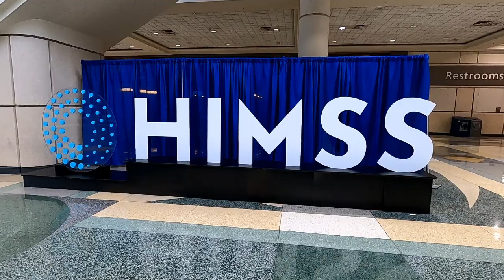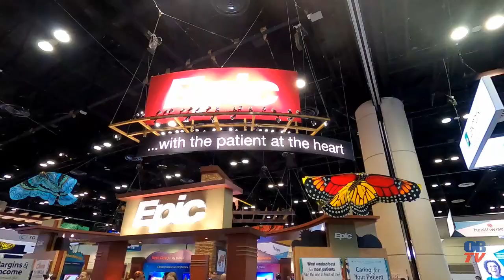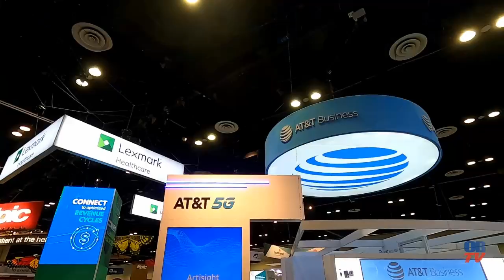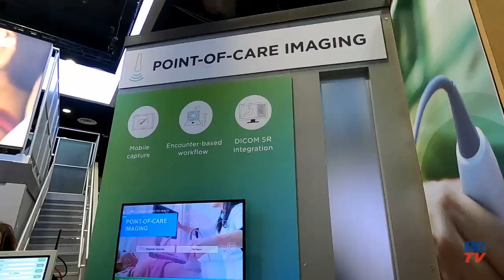Healthcare And Technology Come Together In Orlando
HIMSS, the Healthcare Information and Management Systems Society brought their annual convention to the Orange County Convention Center in Orlando, Florida with attendees from all over the world numbering nearly 30,000. This conference features many well know technology companies and new developing companies who are engaged in products and services to make healthcare more efficient and productive. Orlando will again host HIMSS in March 2024